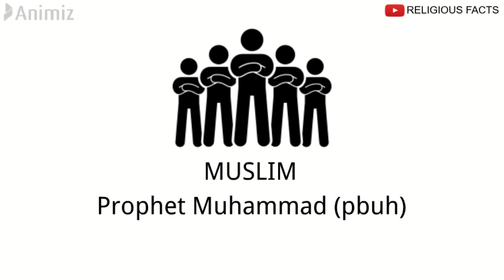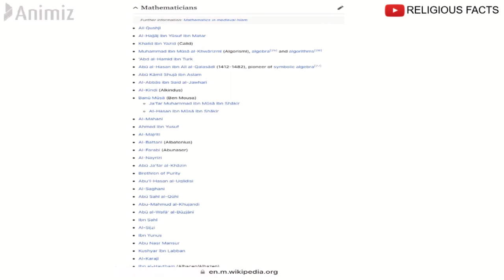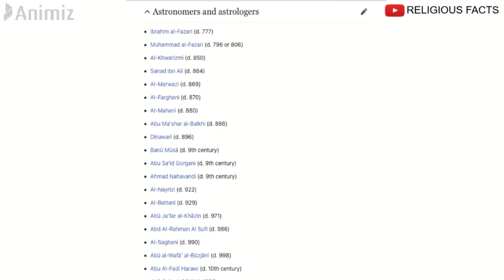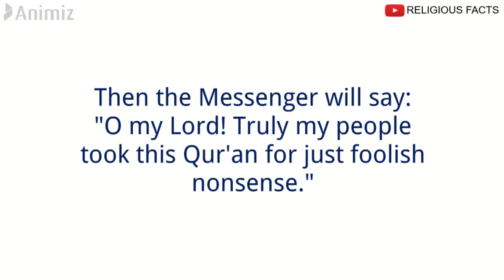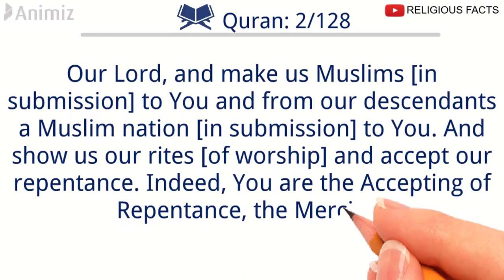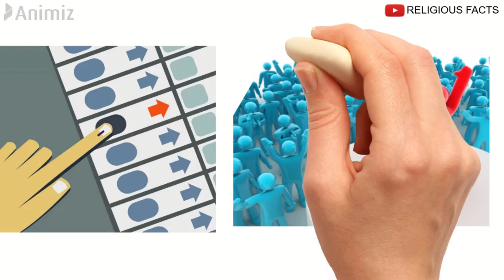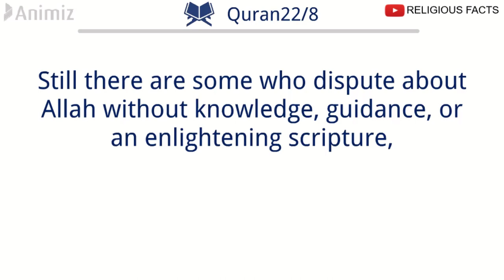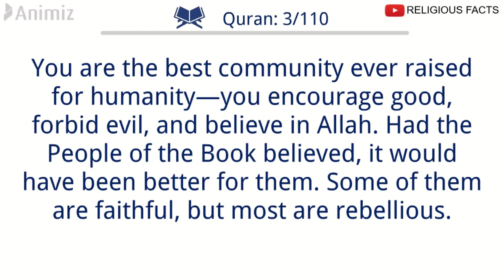Fall of muslim ummah | 5 biggest mistakes of muslim ummah | muslim then vs now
This is the video enlightening the golden age of Islam under the influential people through thier knowledge acquired from the Revealed And Experienced field of Study.

First part of the video, it has some of the many forgotten Islamic scholars and scientists who have played a great role in bringing up todays base of advanced science.
The other half of video explains the reasons of the fall of Muslim ummah, The present condition of Muslim ummah all around the world.